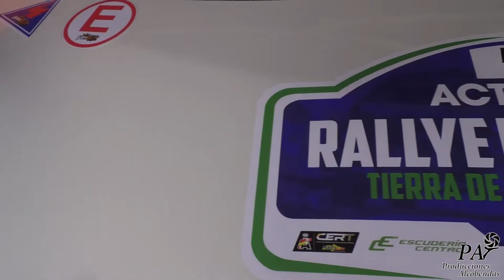Rafael Bueno - Daniel Cesteros / ACtronics Rallye Tierra de Madrid 2022 / Toyota Aygo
Resumen personalizado de la participación de Rafael Bueno y Daniel Cesteros en el ACtronics Rallye Tierra de Madrid 2022 con su Toyota Aygo.